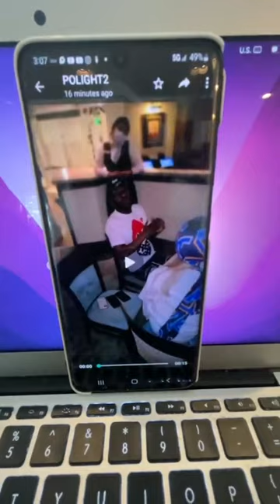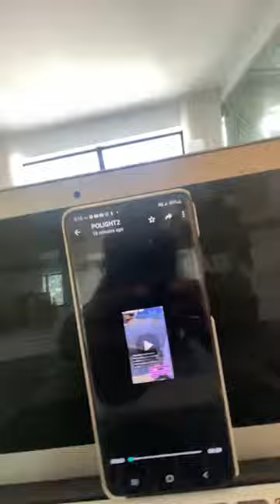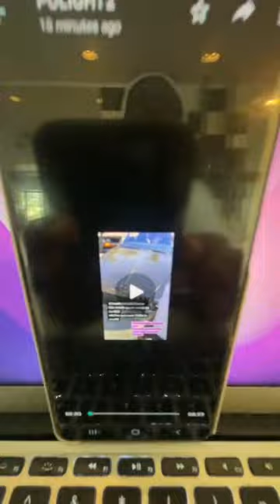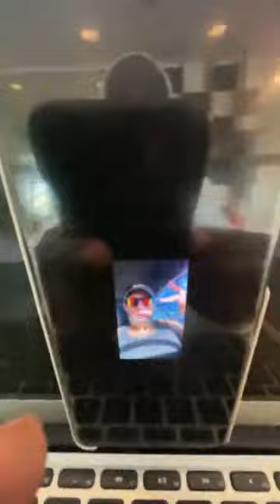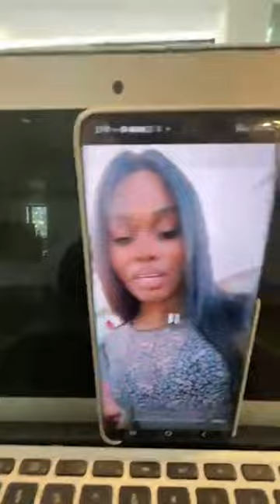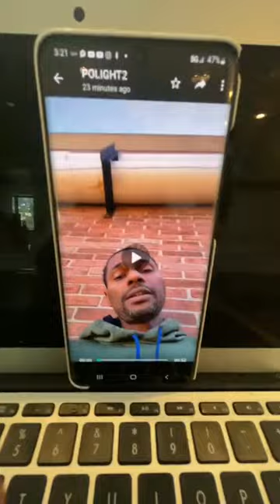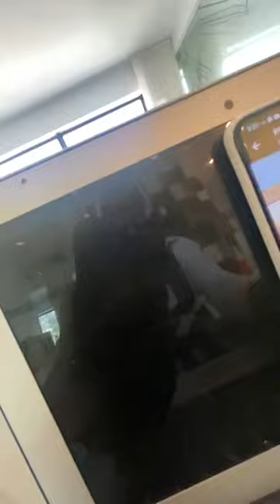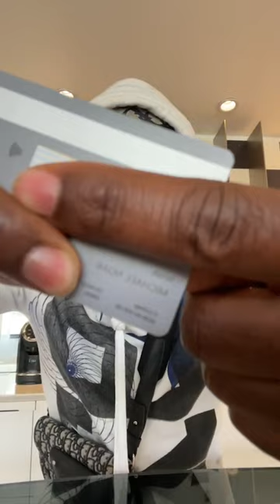ALL OF THIS MONEY AVAILABLE!!! Why are we Broke? - Brother Polight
Follow Brother Polight
brother_polight's profile picture
brother_polight
ALL OF THIS MONEY AVAILABLE!!! Why are we Broke?

Spend $2,000
1.Get access to up to 300,000 that you do not have to pay Back
2.Several Credit Cards
3.Boost your Credit
4. Get a caseworker for credit repair

brother polight
polight
brotherpolight
brother polight mentorship